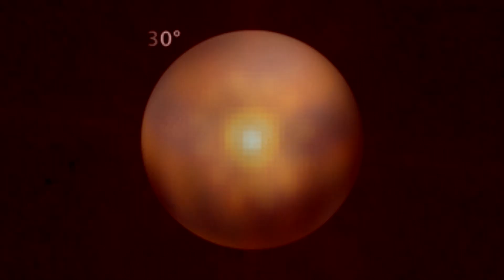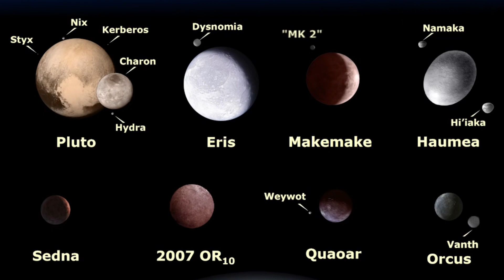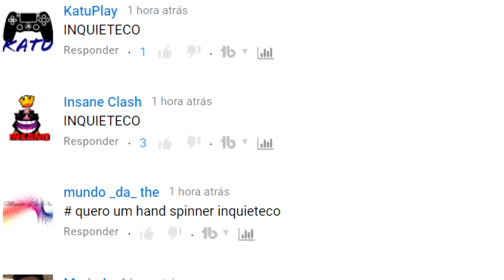Curiosidades sobre o planeta anão Makemake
Curiosidades sobre Makemake, um planeta anão avermelhado que está localizado no Cinturão de Kuiper! Makemake foi descoberto pelo mesmo time que encontrou Éris e Haumea, descobertas que tornaram o status de planeta de Plutão problemático.